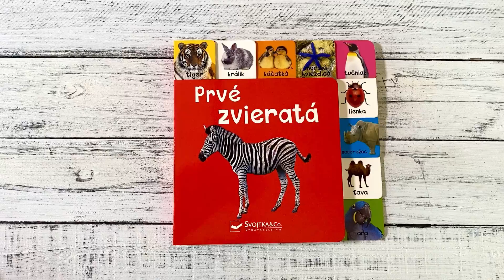Prvé zvieratá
Táto knižka s pevnými záložkami, ktoré môžu ľahko otáčať aj malé deti, obsahuje názvy najznámejších zvierat z rôzneho prostredia, či už je to domácnosť, farma, more alebo Afrika. Je ideálnou pomôckou pre rozvoj reči malých detí. Stránky majú po stranách a na vrchu pevné záložky, ktoré sa dajú uchopiť, otočiť a môžete nalistovať presne to zviera, ktoré si chcete prezrieť. Detské pršteky sa tak dostanú hneď tam, kam chcú. Kniha je plná jasných, farebných fotografií a jednoduchých popisov s pomenovaním zvierat. Predstavuje vynikajúcu platformu pre prvé učenie detí a rozširovanie slovnej zásoby.